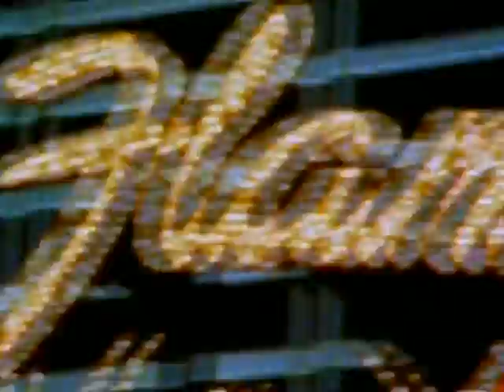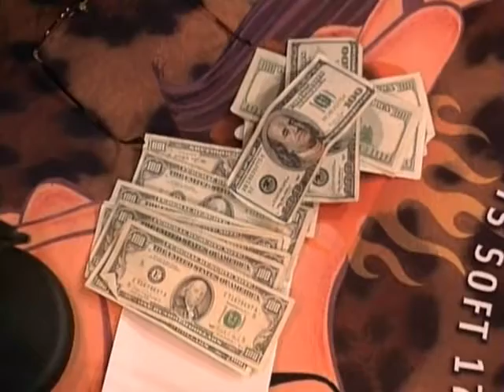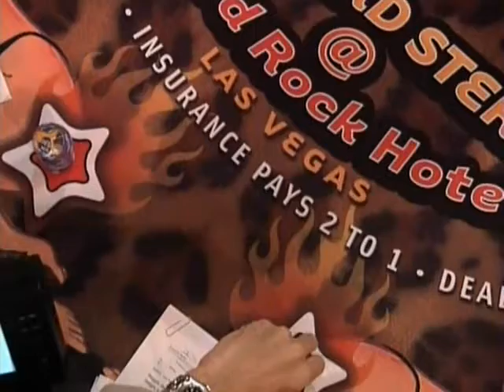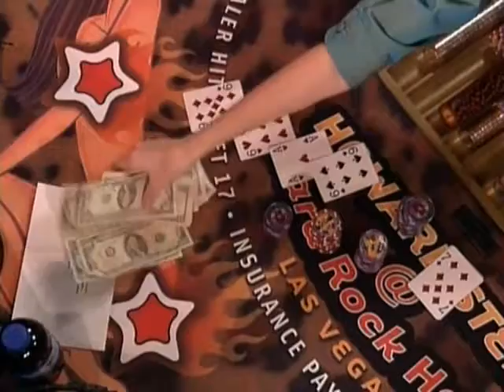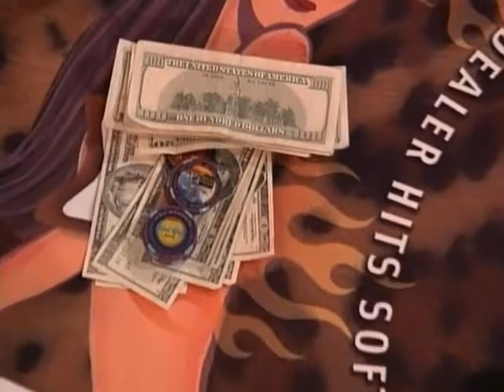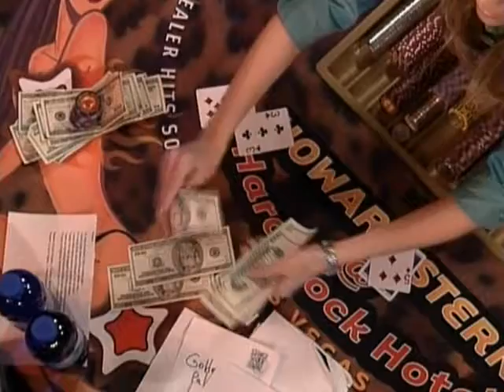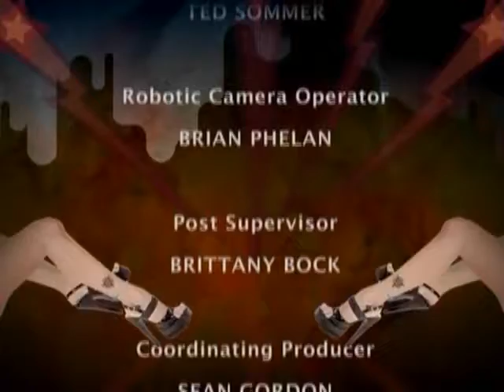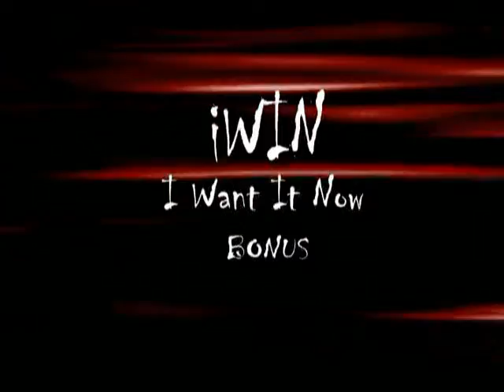Howard At The Las Vegas Hard Rock Hotel Casino Part 2 HTV 1/29/01